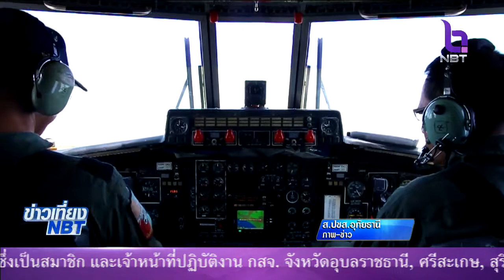ปฏิบัติการฝนหลวง เติมน้ำในอ่างเก็บน้ำทับเสลา และรักษาความชุ่มชื้นป่าห้วยขาแข้ง อุทัยธานี